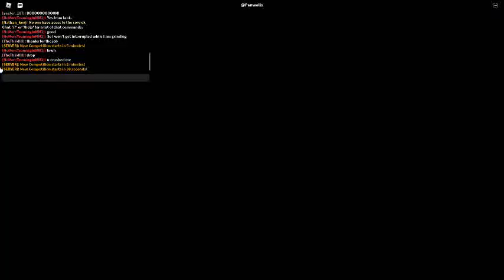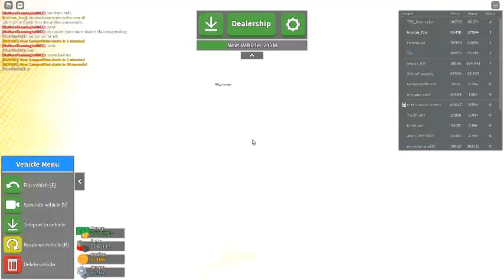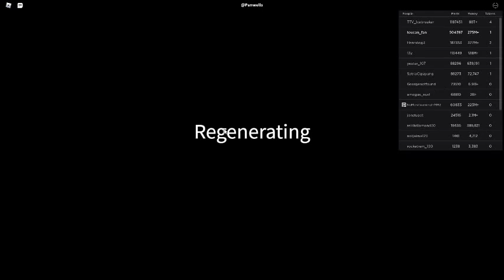Russia Car Crash Compilation 16090